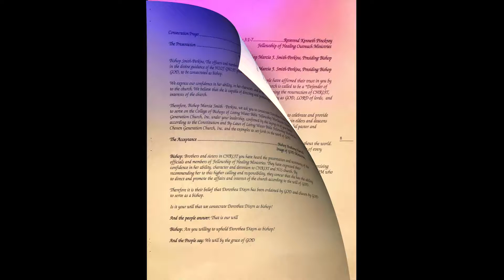Bishop Dorothea Dixon Consecration pt 1 disc a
Consecration service for Bishop Dorothea Dixon of New Covenant of Grace Fellowship, Phila, PA | pt. 1 of 6